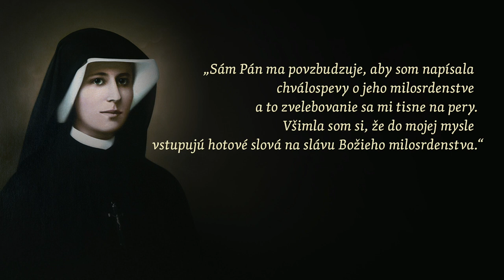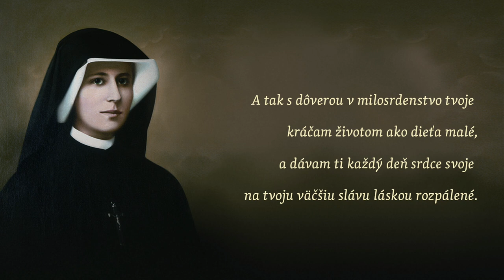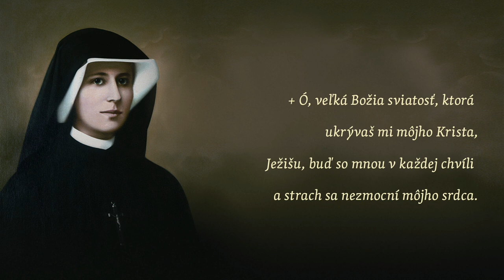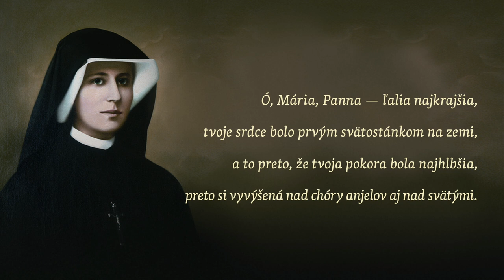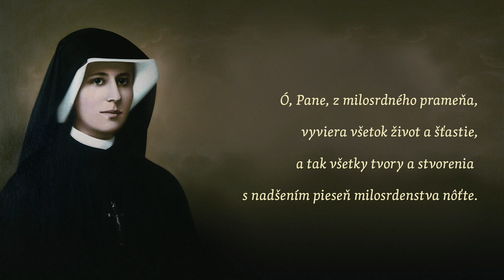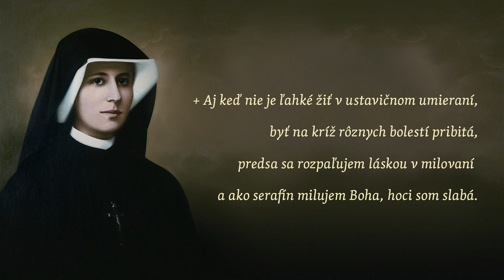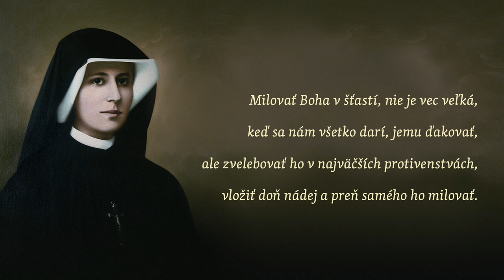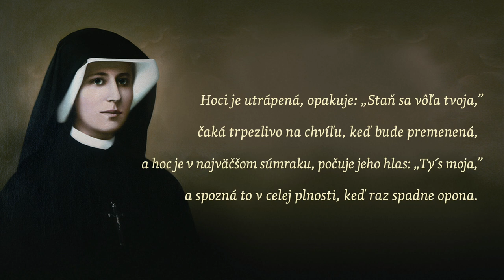Poézia sv. Faustíny | recituje Monika Hilmerová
Sv. Faustína Kovalská: Vybrané básne z Denníčka

recituje Monika Hilmerová

© Kongregácia sestier Matky Božieho Milosrdenstva